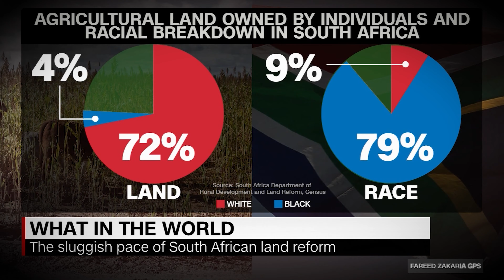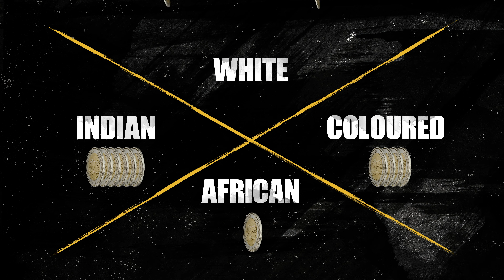Opening Night Film - LEGACY: THE DECOLONIZED HISTORY OF SOUTH AFRICA | DIFF2024 Trailers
LEGACY: THE DECOLONIZED HISTORY OF SOUTH AFRICA | DIFF2024 Trailers

South Africa. 106 min.
Directed by Tara Moore

Apartheid was dismantled in 1994, but today, South Africa remains the most unequal country in the world. Filmmaker, Tara Moore, illuminates why this is so, by connecting present-day inequalities to their historical roots. She tackles the question of accountability amongst people with historical privilege. In a refreshingly honest confession, the grandson of the ‘Architect of Apartheid’ discloses how he grapples with his legacy and the work he is doing to counter it.

To stay up to date, follow DIFF2024 on
Facebook:  Durban International Film Festival

The 45th Durban International Film Festival (DIFF) takes place from 18 - 28 July 2024. Widely regarded as one of the leading film festivals on the African continent, DIFF showcases an impressive variety of shorts, features, documentaries and student films.

The 45th Durban International Film Festival, presented by the Centre for Creative Arts at the University of KwaZulu-Natal, is presented with support from the National Film and Video Foundation, KwaZulu-Natal Film Commission, the Durban Film Office, and The National Institute for Humanities and Social Sciences.